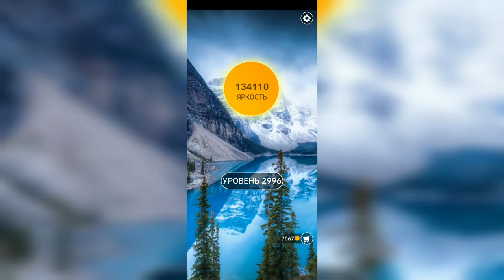Word / Слово Крест: Поиск русского кроссворда / Уровень 2996